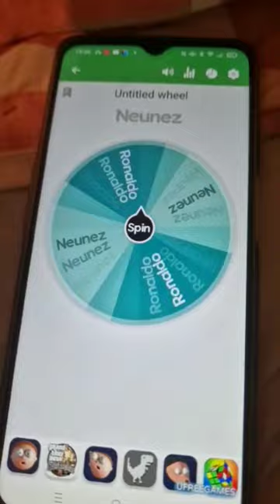day 1of making a legendary team